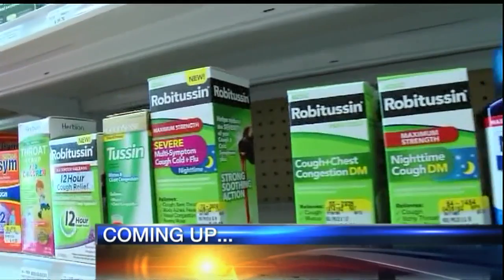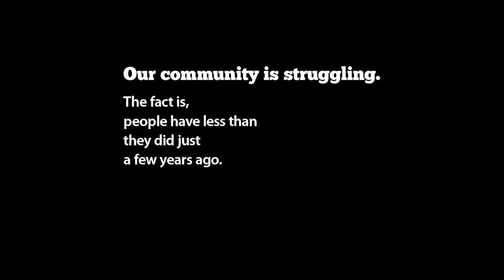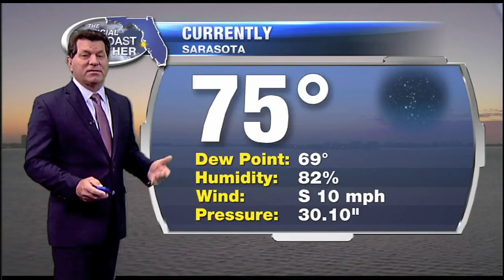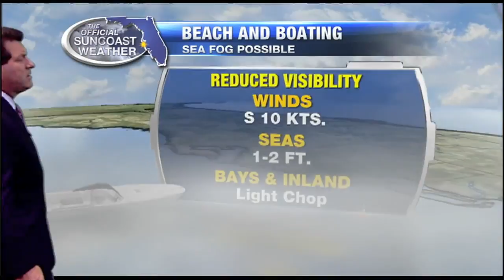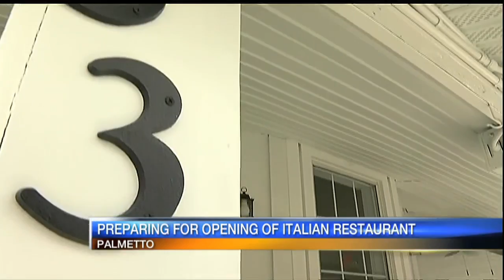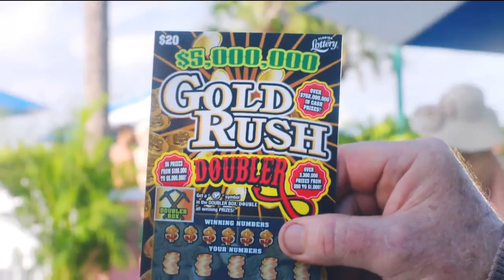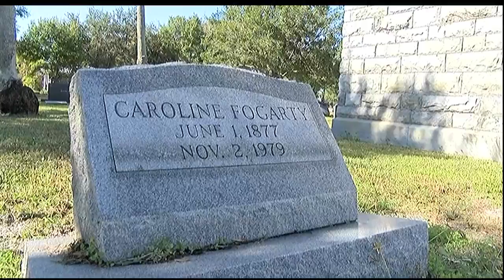ABC7 News at 6pm - Jenuary 2, 2017